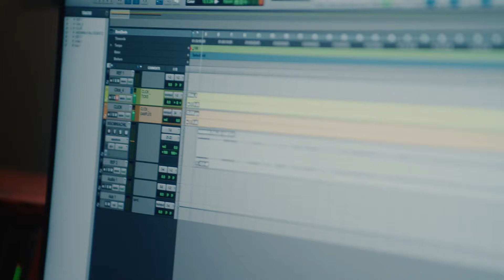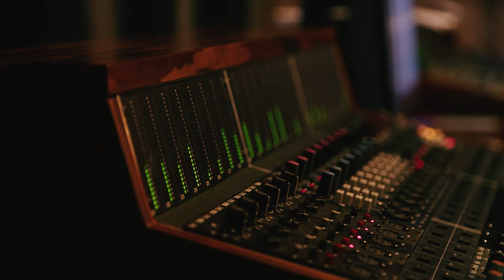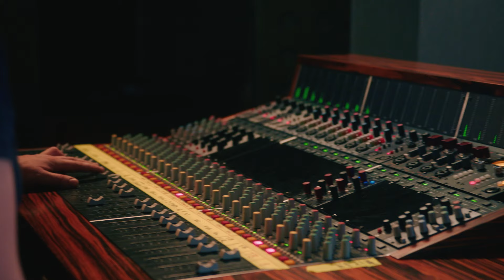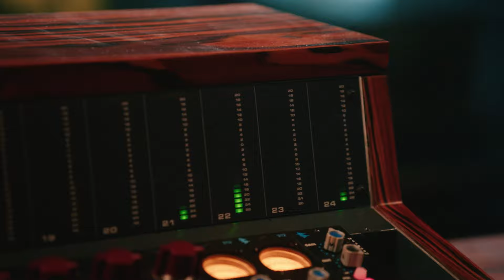The Making of Insomnia: Blissful Sleep Remix - extended cut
Behind the scenes at the recording of Insomnia: Blissful Sleep Remix - a new version of Faithless’ 90s dance anthem, Insomnia, designed to lull listeners into a deep, restorative sleep in 27 minutes.

Brought to you by wellness brand, OTO in collaboration with Faithless’ Sister Bliss, the audio has been informed by insights from sleep scientist, James Wilson, with original elements of the track slowed down to 100bpm - the optimal tempo for sleep.

Credits
Director: Lawrence Warder
Producer: Bekcy Stainton
Label: Precious Omoregie, Clare Allan
DOP: Sachin Parmar
1st Spark: Suane Jay
2nd Spark: Tupac Carroll
Edit Producer: Chris Chance
AC: Richard Hodges
Audio: Matt Greig
BTS: Hector Irvine
DIT/Grade: Johnny Richards
Editor: Adam Page
VFX: Chris Young
Production Assistant: Vanessa Ribiero